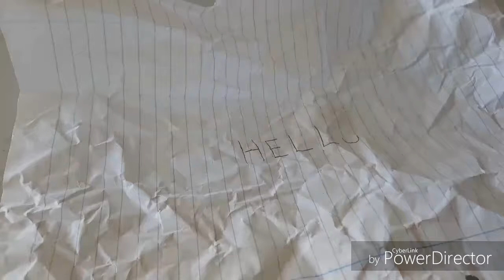My stop motion videos of 2018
I'm proud of you guys